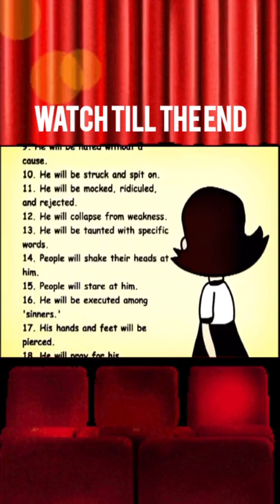PROOF JESUS IS REAL!